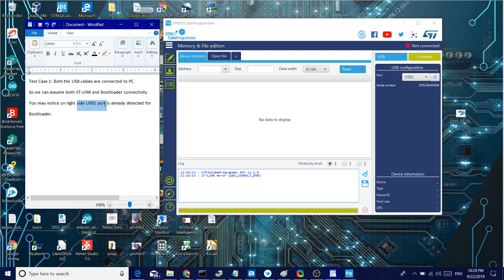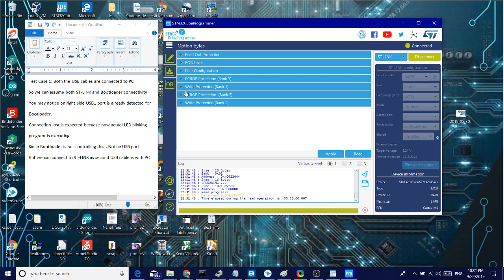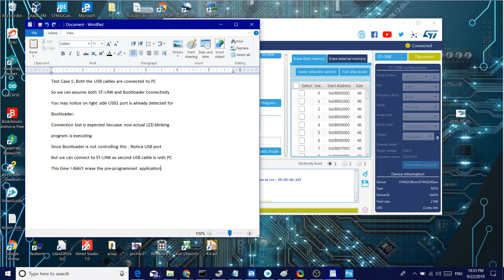STM32cube Programmer Demo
This is supporting Video to STM32cube Programmer and Bootloader  discussion . It demonstrates both  STM32 Bootloader and ST-LINK interface